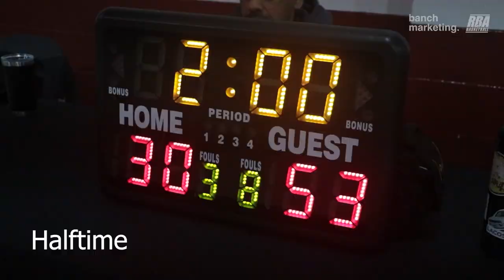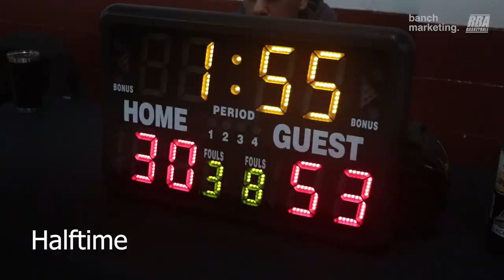2024 Vancouver Winter Elite League - Pizza Factory vs TMS - Roundball BC Mens Basketball League